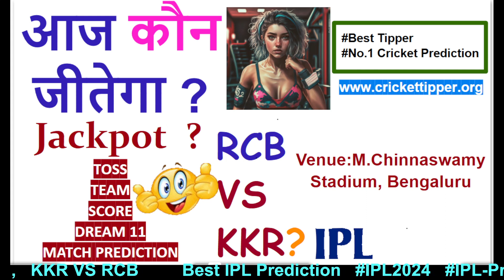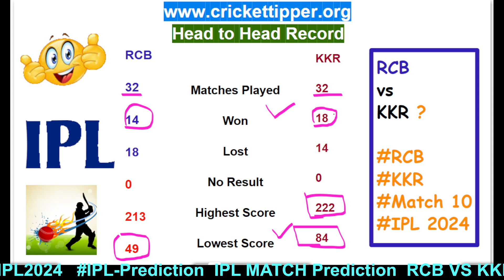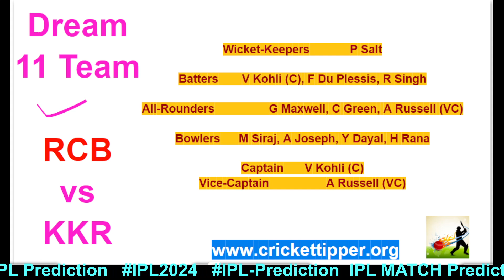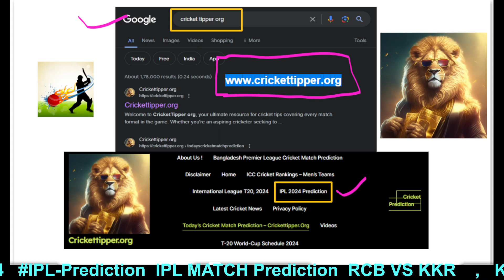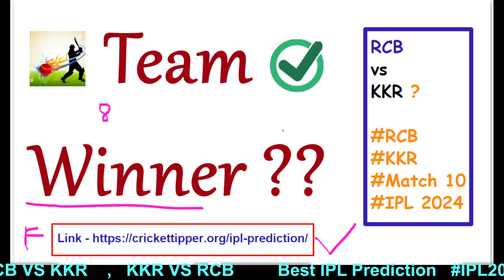✅Match 10 Jackpot ?? RCB vs KKR ? Match Prediction Todays Match IPL